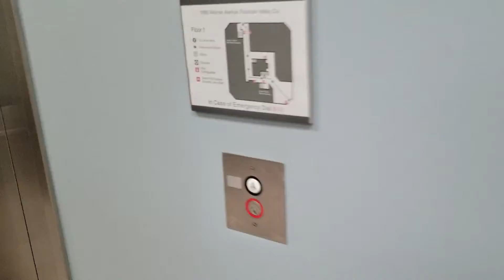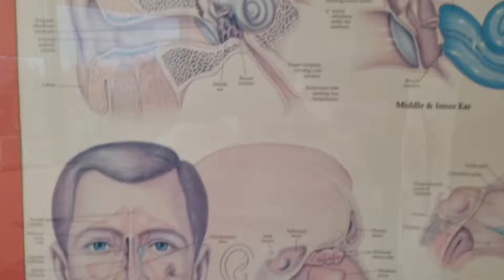ENT Appointment (Airway & Tongue Tie Assessment)